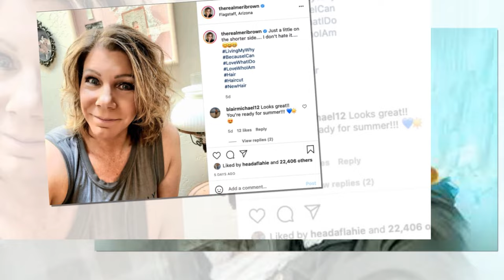Exclusive Insider: MERI BROWN'S AFFAIR UNVEILED!Star's NEW FLAME, Amos Andrews, and Reality TV Queen